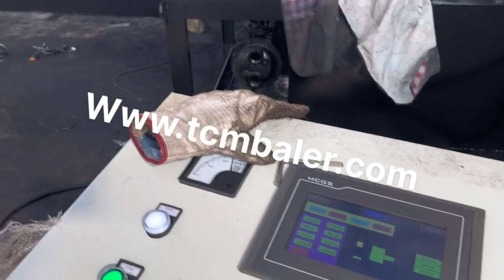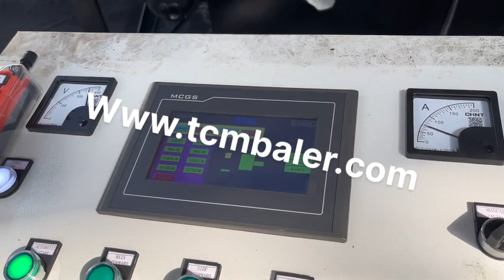scrap steel compactor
Details of scrap steel compactor, steel scrap compactor, scrap steel wire compactor,

TCMBALER is a professional scrap steel compactor manufacturer and supplier in China for more than 20 years, and we can offer scrap steel compactor for sale with a cheap wholsale factory price for our customers without any agent or dealers if you wanner buy our scrap steel compactor.